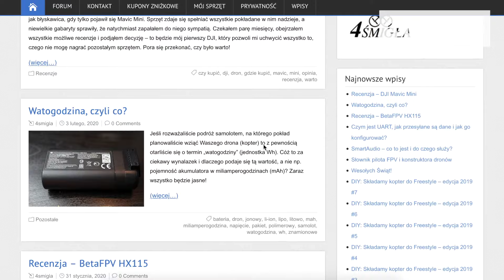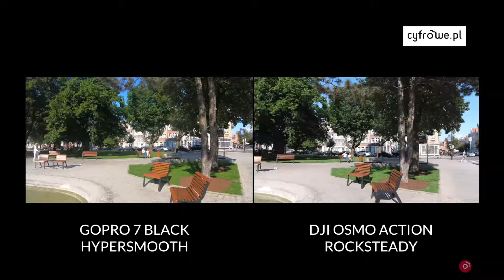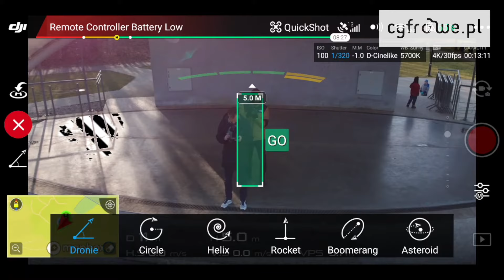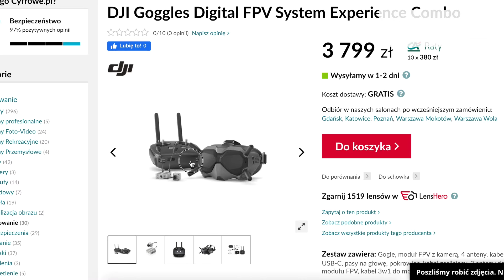Dron Sportowy FPV vs DJI MAVIC AIR - Różnice, budowa, bezpieczeństwo, typy ujęć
Drony sportowe FPV są coraz bardziej popularne. Na tyle popularne, że zainteresowała się nimi marka DJI wypuszczając na rynek DJI Goggles Digital FPV System. W tym filmie skupiamy się na porównaniu typowego drona do filmowania i fotografii DJI Mavic AIR z dronem sportowym FPV. W filmie poruszamy kwestie budowy, bezpieczeństwa, nauki latania i różnic podczas filmowania Dronem FPV oraz DJI Mavic Mini.

Budowa - 0:52
Rama/Obudowa - 2:08
Śmigła - 4:19
Kamera - 5:21
Czujniki - 7:16
Nauka latania - 8:02
Bezpieczeństwo - 10:12
Latanie - różnice - 11:28

Nasz domyślny sprzęt do filmowania odcinków:
Sony A7III